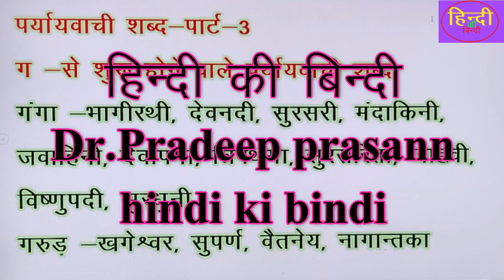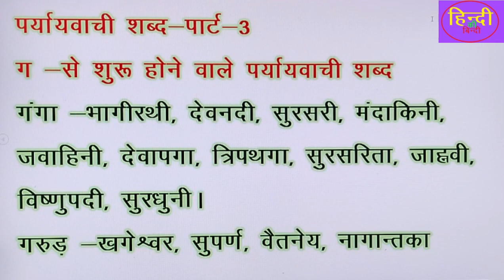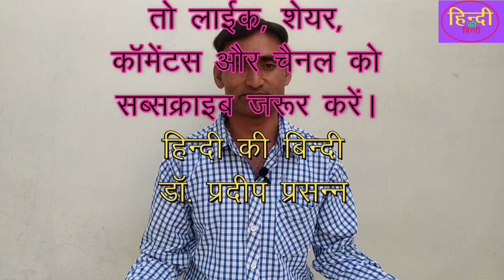पर्यायवाची शब्द-अर्थ, परिभाषा, भेद एवं महत्वपूर्ण उदाहरणों से जानिए परीक्षा उपयोगी पर्यायवाची शब्दों